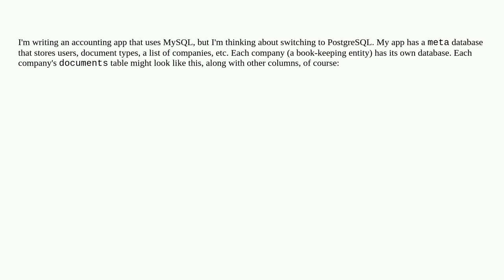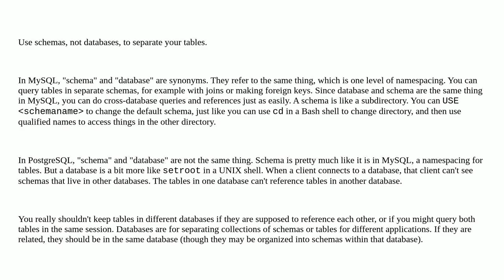Dba: What's a good way to handle cross-database keys in PostgreSQL?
What's a good way to handle cross-database keys in PostgreSQL?

A special thanks goes out to the community

  foreign-key schema postgresql mysql